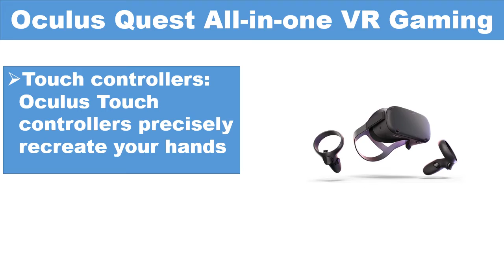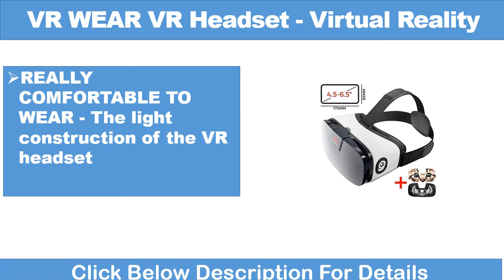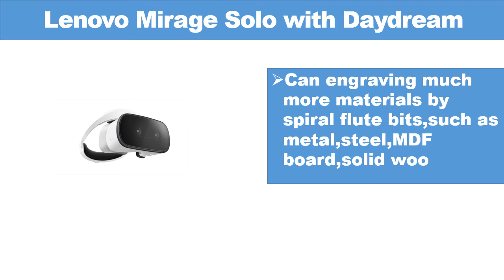Best VR Headsets 2020 || Top 6 Best VR Headsets Buying Guide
Here are the Top 06 VR Headsets  from the video as per serial:
1.Oculus Quest All-in-one VR Gaming Headset – 64GB:

2.BNEXT VR Headset Compatible with iPhone & Android:

3 .VR WEAR VR Headset - Virtual Reality:

4.Avegant Glyph AG101 VR Video Headsets:

5.Lenovo Mirage Solo with Daydream:

6.Oculus Quest All-in-one VR Gaming Headset: